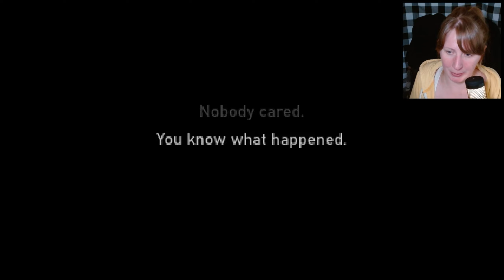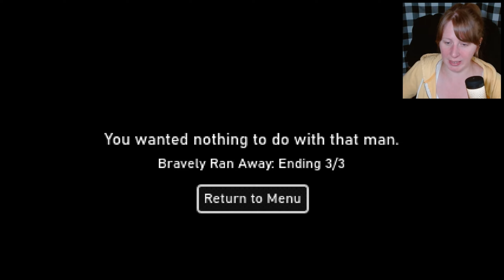Do NOT Accept Delicious Coffee from this Guy.. | Master of the Manor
0:00 - Intro
0:20 - Master of the Manor
13:05 - Ending 2/3
21:20 - Ending 1/3
24:48 - Ending 3/3
26:02 - Outro

Let's Play Master of the Manor, another (multiple endings) indie horror by Grainwood Games.

About the Game:
"You came to these dark woods for a purpose but so far have had no success. What you find instead will change the course of your night... and maybe your whole life.

Features:
10 - 20 minutes of gameplay
3 endings
Retro early-3D inspired graphics
Spooky Horror atmosphere"